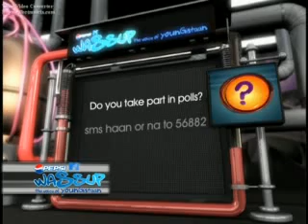wassup - bappi lahiri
watch bappi lahiri answer funny questions ...